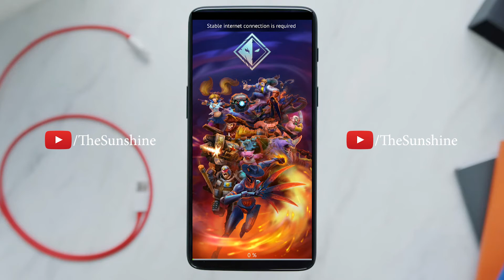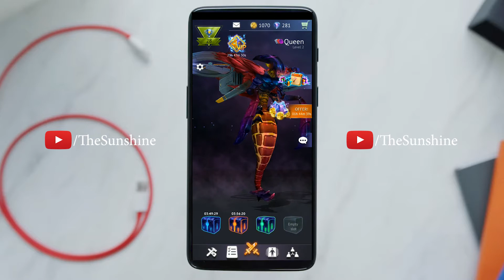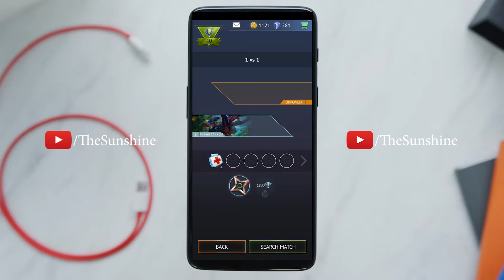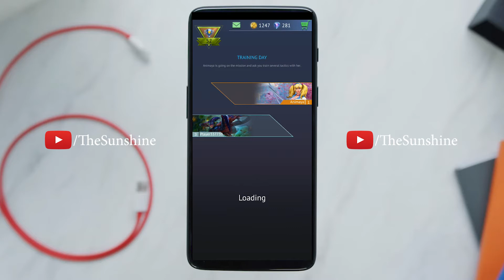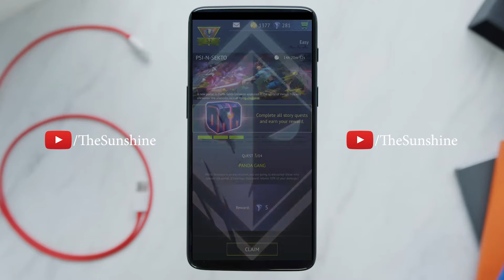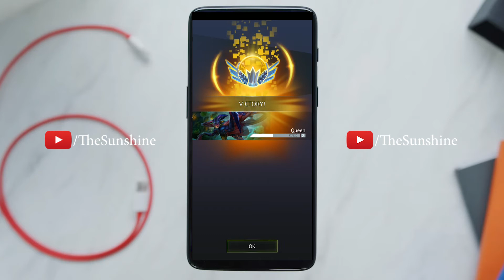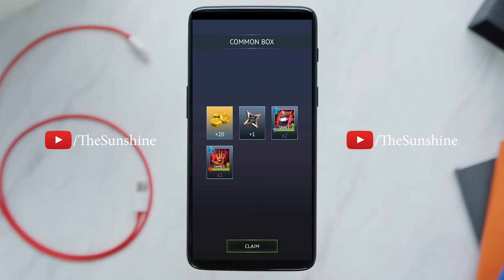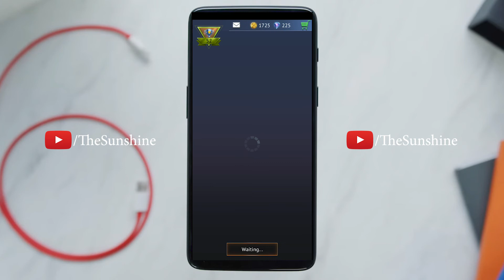Versus Fight - Android GamePlay 2018